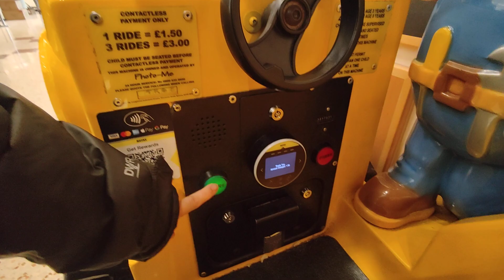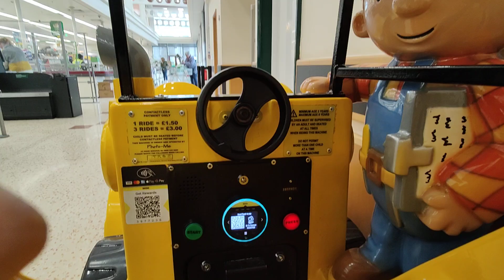bob the builder kiddie ride jolly roger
Found at Morrisons Bay, Cardiff CF11 0JP